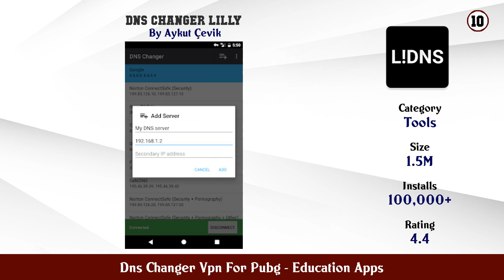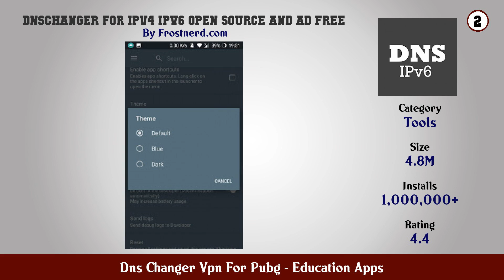Top 10 Dns Changer Vpn For Pubg Android Apps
In this video we have listed Top Dns Changer Vpn For Pubg Android Apps. This video is for information and reference purpose only.